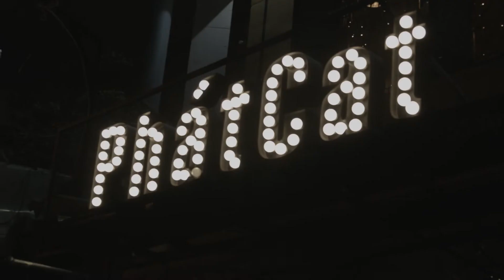MUSICONLINE - Justyn wesley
CHƯƠNG TRÌNH MUSIC ONLINE